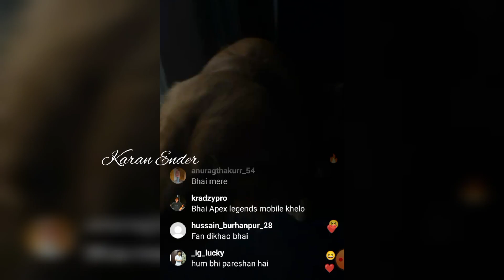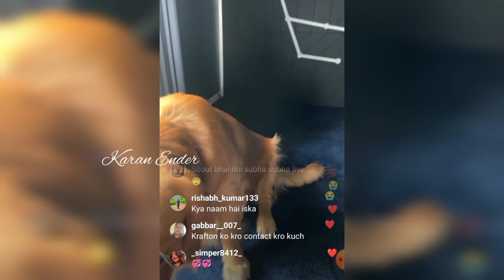Scout Insta Live 🔥 Scout on Fan Favourite Award | Award Show Vlog | Bgmi Unben Leak